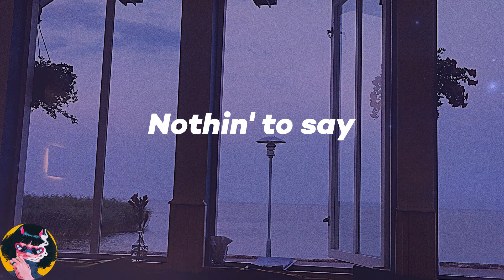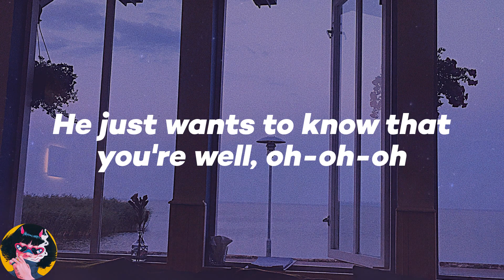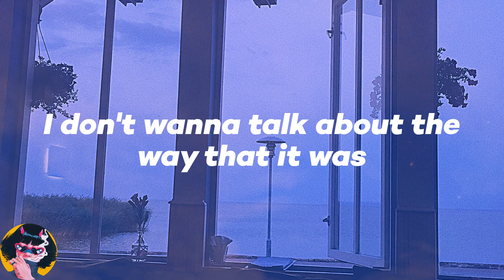𝑯𝒂𝒓𝒓𝒚 𝑺𝒕𝒚𝒍𝒆𝒔 - 𝑨𝒔 𝑰𝒕 𝑾𝒂𝒔 (𝑳𝒚𝒓𝒊𝒄𝒔)